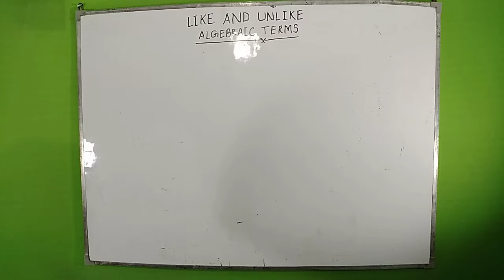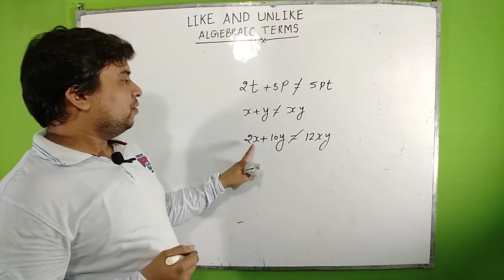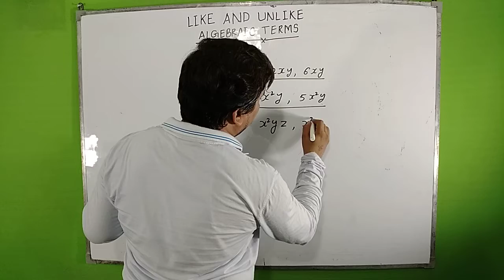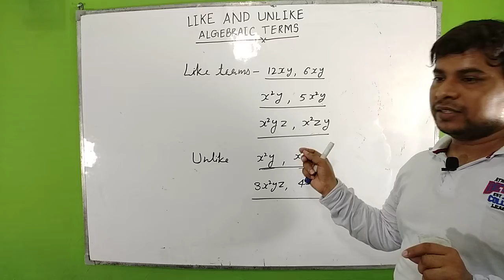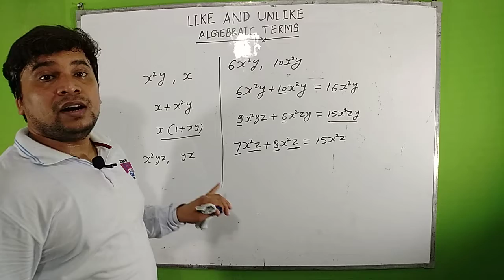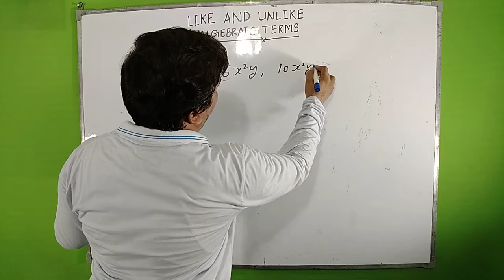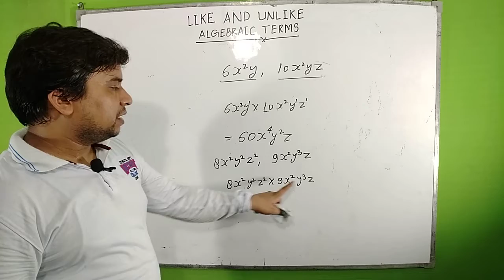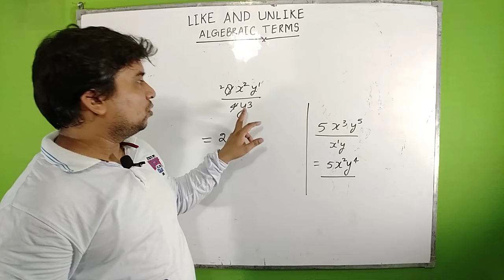Like and Unlike Algebraic Terms by Mr. Anand Kashyap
Hello students
My name is Anand Kashyap.mera ye video like and Unlike terms par based hai.I hope ke ye video aapko pasand aayega.